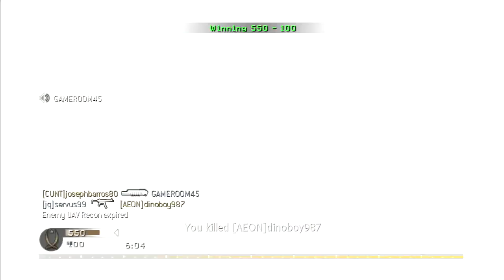COD 4: 39 Kill Streak on Backlot